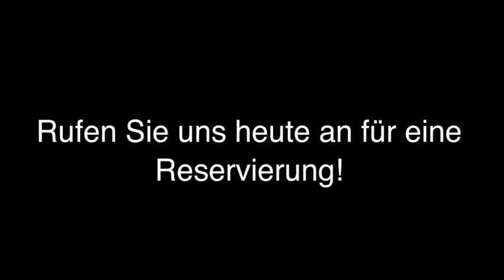Chauffeurdienste Berlin CLC-Berlin GmbH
CLC-Berlin GmbH in Berlin ist Ihre erste Wahl, wenn Sie nach Chauffeurdienste oder Hochzeitsfahrten suchen. Für mehr Informationen erreichen Sie uns unter der Telefonnummer (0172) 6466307 oder schauen Sie direkt vor Ort vorbei: Ilgenweg 5, 12349 Berlin. Besuchen Sie uns auch unter der oben genannten Webadresse!